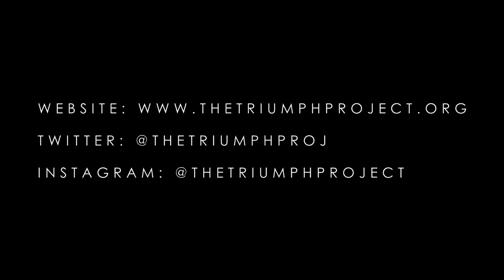The Triumph Project: BlueSeventy Helix Wetsuit Tutorial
A tutorial on how to put on your BlueSeventy Helix wetsuit.